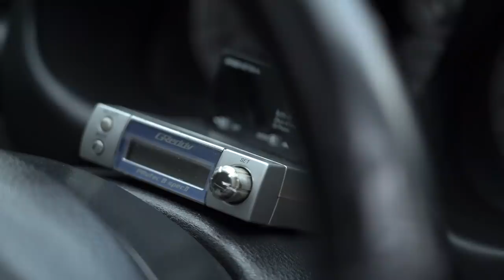199 Garage Vlog : Red Samurai Mitsubishi Airtrek - with English Subtitle